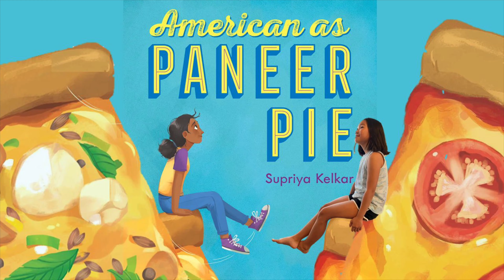:: Book Talk :: American as Paneer Pie, by Supriya Kelkar :: Read with Val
American as Paneer Pie:
by Supriya Kelkar

My name is Val and I am a 10-year-old avid reader. I would like to share my book recommendation with you all.